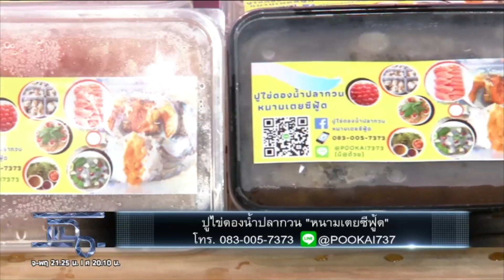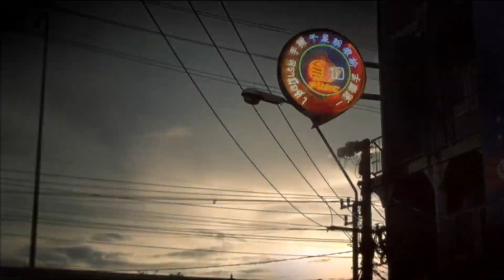แฉ - อัปเดตชีวิตเจ้าพ่อเพลงร็อก"บิลลี่ โอแกน" l ความรักออกแบบได้! ความสัมพันธ์ของคน 3 คน 17 ธ.ค. 62